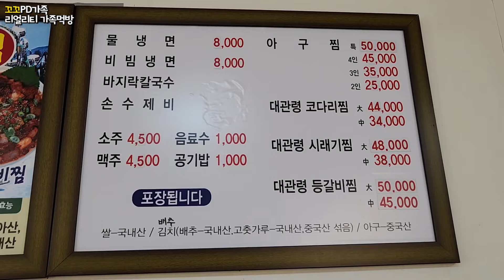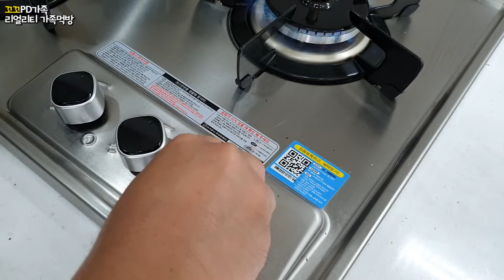🤣역시 음식은 남이 해줘야 맛있쥬!🔥매운 아귀찜 먹방! (ft.구운김 )ㅣBraised Spicy Monkfish(Agu-jjim)ㅣMUKBANGㅣEATING SHOW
★일상과 요리/daily life & cooking  00:11 ~ 02:52 ★
★먹방시작/Start eating 02:56 ~ ★
🐔오늘은 오랜만에 매운게 좀 땡겼는데요~
자주 사먹었던 집 말고 새로운 곳의 아귀찜 맛이 궁금해서
후기좀 둘러보다가 동네에 있는 아귀찜을 사서

김굽고 밥이랑 함께 싸먹어 봤어요 ㅎㅎ
생각했던 것 보다 조금 덜 매워서 아쉬웠지만
매콤하고 계속 땡기는 맛에 정신없이 흡입했습니다 ㅎㅎ

이전 단골집과는 조금 다르지만 여기는 여기 대로 맛있었어요 ㅎㅎ
사장님이 내부 촬영도 허락해 주셔서
운 좋게 아귀찜 버무리는 것까지 촬영할 수 있었어요 ㅎㅎ

사실 소주가 생각났지만...
첫끼부터 술을 마시기는 좀 그래서 ㅎㅎ꾹 참았어요 ㅎㅎ

★Braised Spicy Monkfish(Agu-jjim)★

Thank you for always loving our channel.
We will continue to repay you with videos of delicious food.